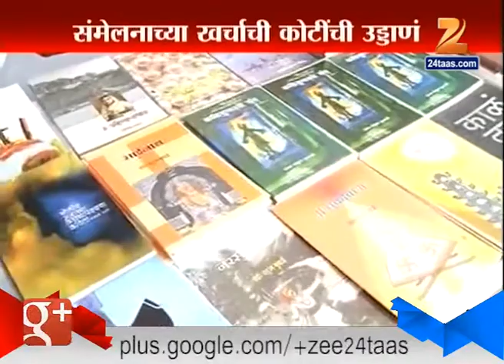Ghuman : Sahitya Sanmelan Costing Hike